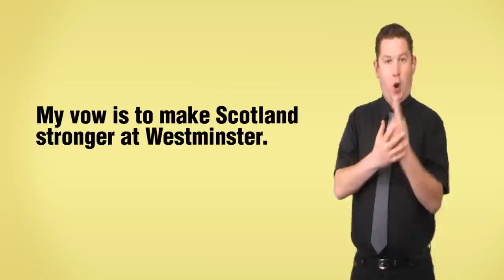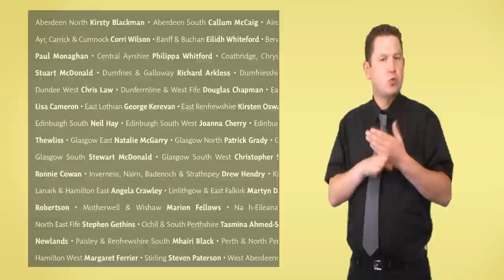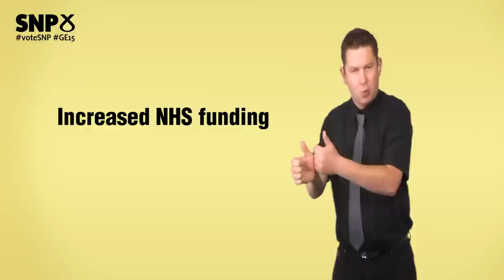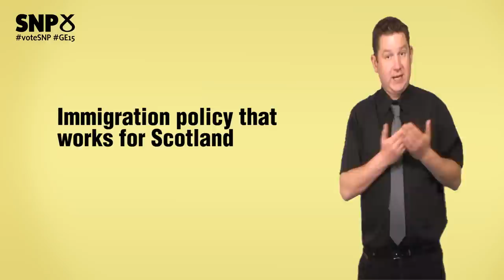SNP [BSL] General Election 2015 Manifesto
The SNP General Election 2015 manifesto narrated in British Sign Language